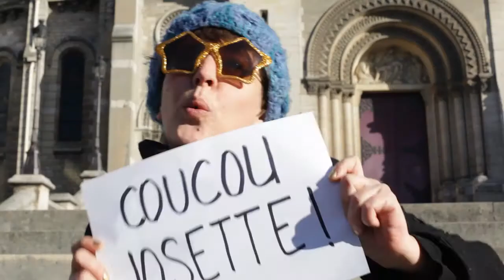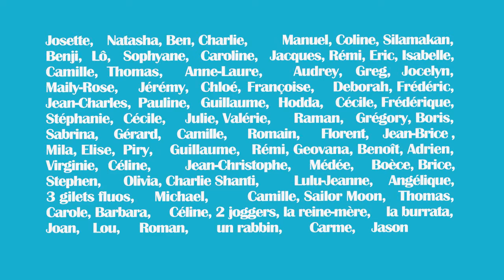Perrine 30 ans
Clip d'anniversaire réalisé à la demande d'un particulier, 85 personnes se sont prêtées au jeu, ce qui n'avait qu'une destination privée à la base est aujourd'hui publique sur cette page à la demande générale...